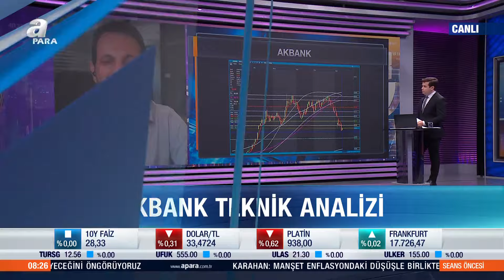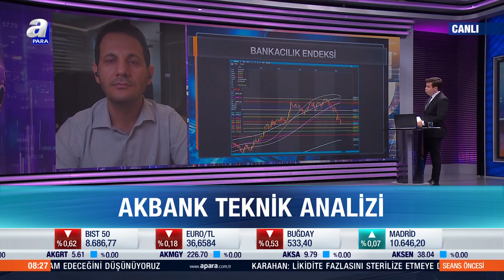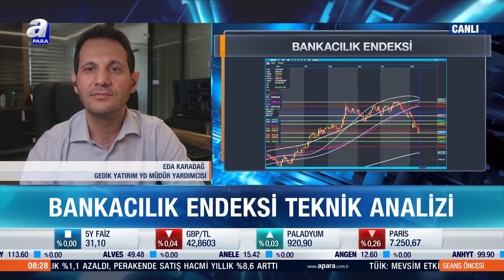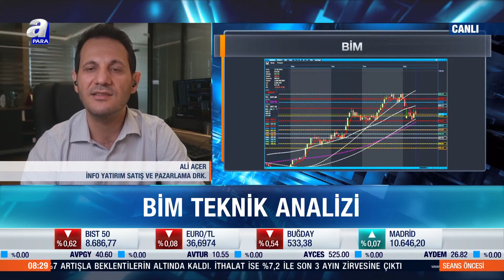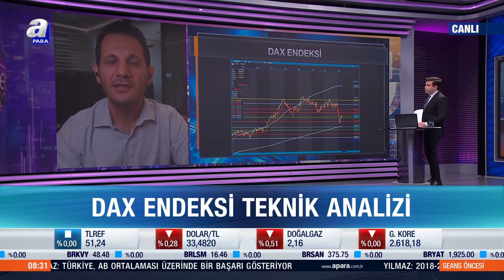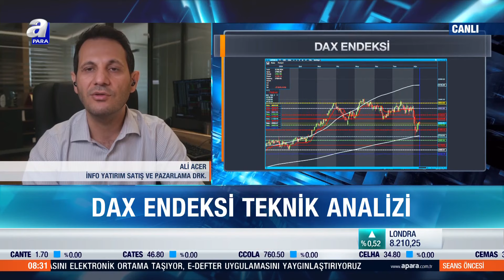Akbank Ve Bim Teknik Analizi! Yatırımcı Hangi Seviyelere Dikkat Etmeli! Ali Acer Değerlendirdi!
Akbank Ve Bim Teknik Analizi! Yatırımcı Hangi Seviyelere Dikkat Etmeli! Ali Acer Değerlendirdi  @apara